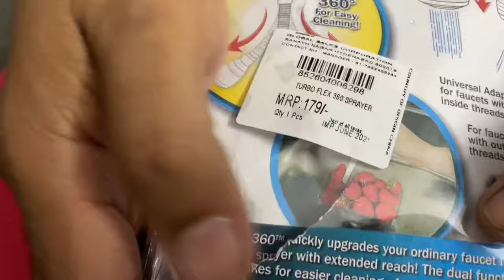Turbo flex 360 | Flexible faucet spray | Rupslife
Flexible faucet spray link 👇🏻👇🏻

Amazon